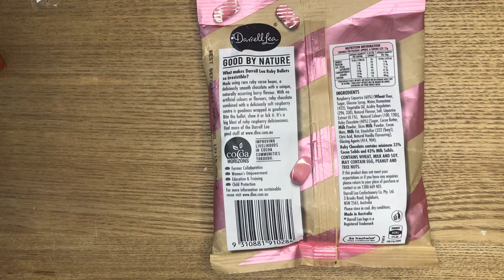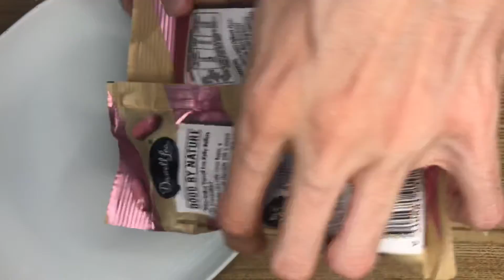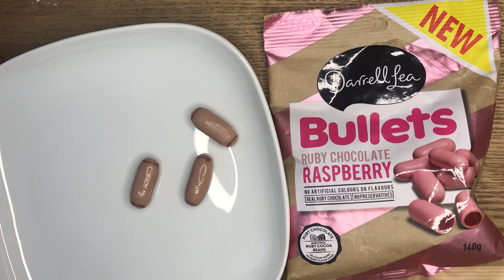Ausztrál Ruby csokit véleményeztünk!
Megnéztük milyen az ausztrál Ruby csokis nasi.